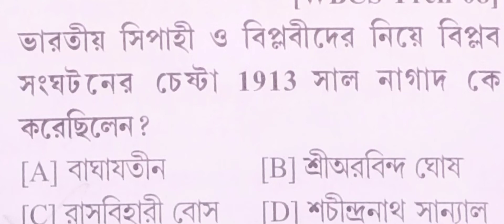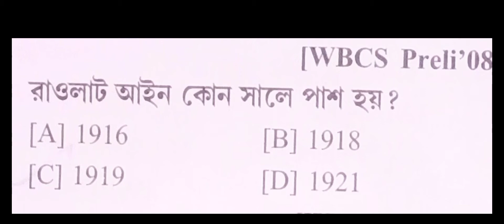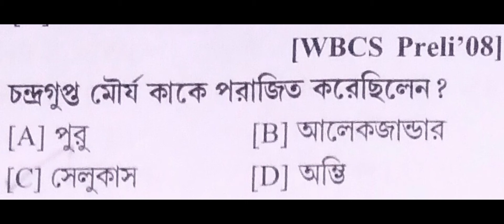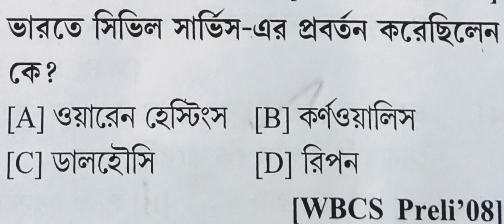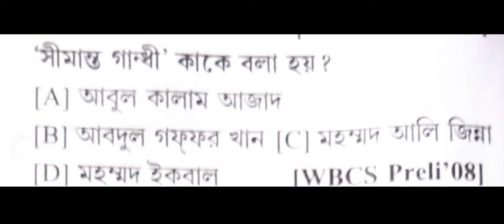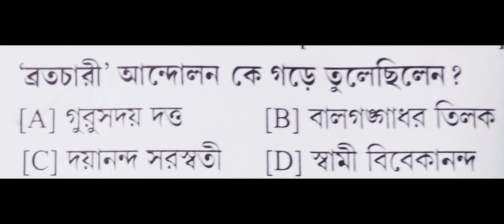Important History Questions For All Combine Exam ... improve your knowledge ❤️👍❤️❤️👌...